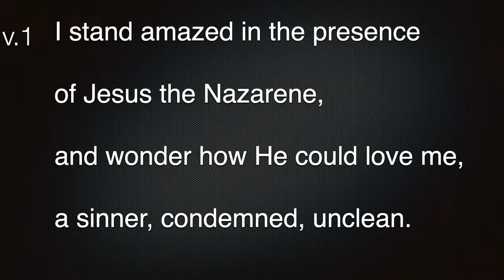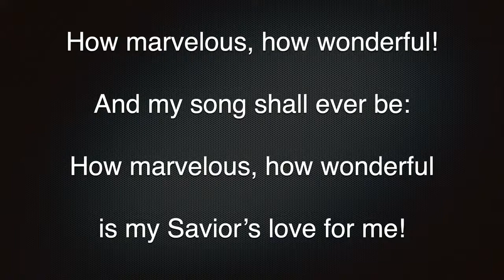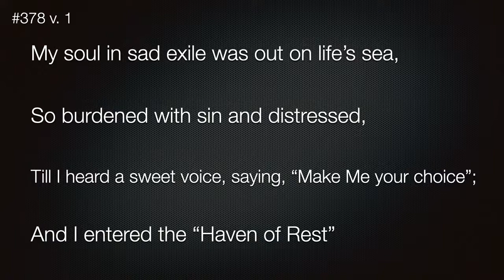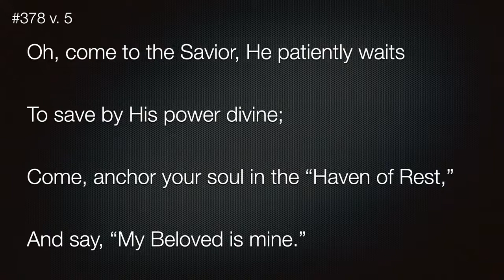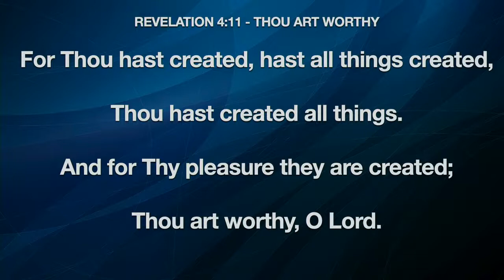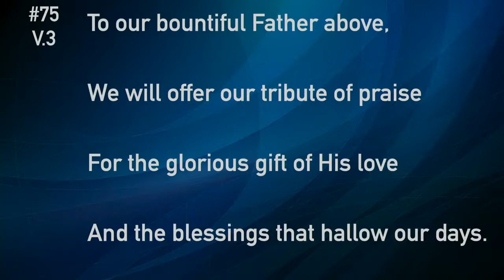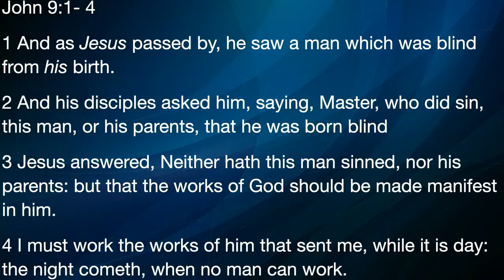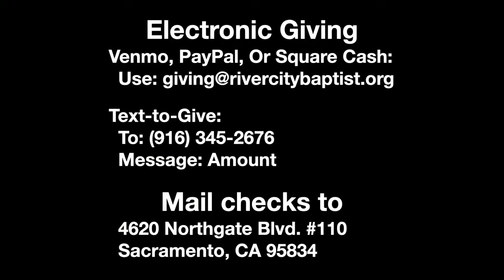Slugs and Sloths